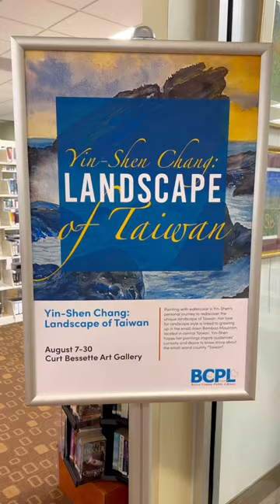Now On Display: Yin-Shen Chang's Landscapes of Taiwan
The Curt Bessette Art Gallery is now open! Discover the art of Yin-Shen Chang and explore the unique landscapes of Taiwan through her watercolor paintings. Experience this exhibit at the Main Library, located in Burlington. On display now through August 30, 2023.